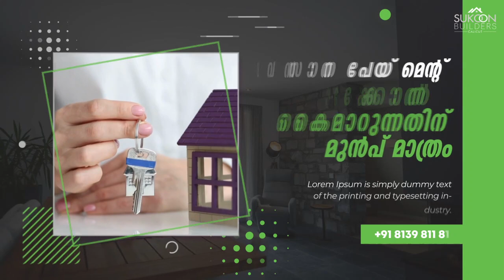ക്ഷേത്രോത്സവത്തിലെ കലശത്തിൽ പി ജയരാജന്റെ ചിത്രം വെച്ച് വെടിക്കെട്ടോടെ ഘോഷയാത്ര,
ക്ഷേത്രോത്സവത്തിലെ കലശത്തിൽ പി ജയരാജന്റെ ചിത്രം വെച്ച് വെടിക്കെട്ടോടെ ഘോഷയാത്ര, വിശ്വാസത്തെ രാഷ്ട്രീയവൽക്കരിക്കരുതെന്ന് MV ജയരാജൻ.